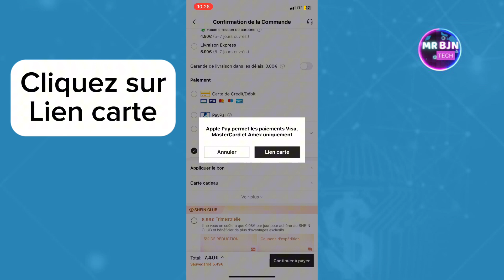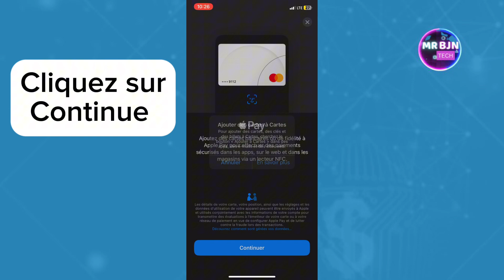Comment Payer Sur Shein Avec Apple Pay (Facile)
Dans cette vidéo, je vais vous montrer Comment Payer Sur Shein Avec Apple Pay.